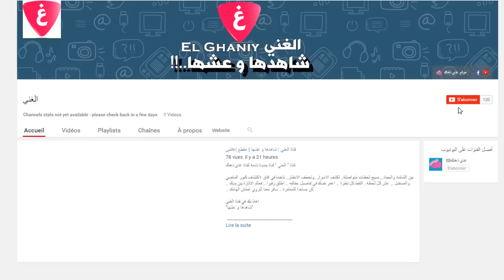10 سفن اختفت بطرق غامضة لم يجد لها تفسير و الصدمة عند اكتشافها..!!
10 سفن اختفت بطرق غامضة لم يجد لها تفسير و الصدمة عند اكتشافها..!!

قناة (غذي ذهنك)  تسعى للإعطائك معلومات عن كل شيئ عن طريق مقاطع قصيرة بإنتاج مسلّي
 هدفنا نشر المعرفة

جميع الحقوق محفوظة  لدى قناة غذي ذهنك